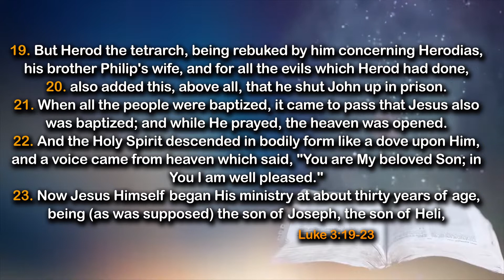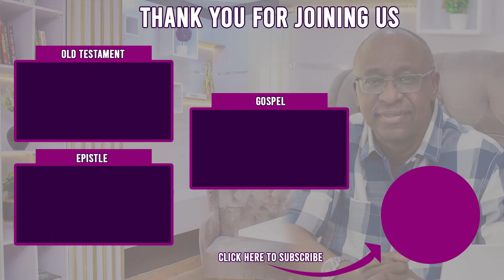Open Heavens - Daily Devotional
🕵🏾 Key Points:
🔎 Let us pray for divine visitation both on our church and upon our nation
🔎 God keeps covenants
🔎 Your day is coming